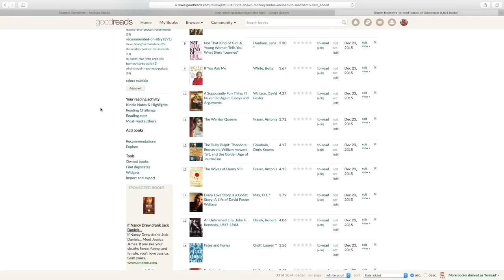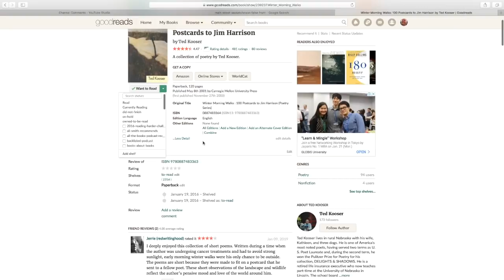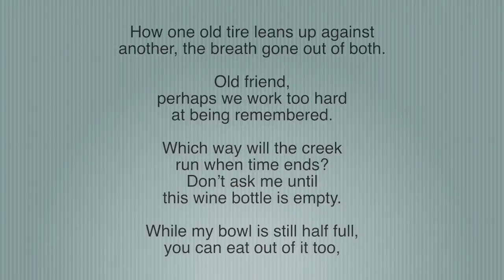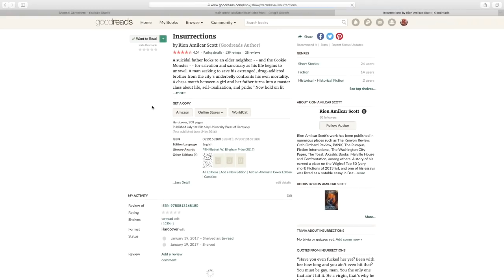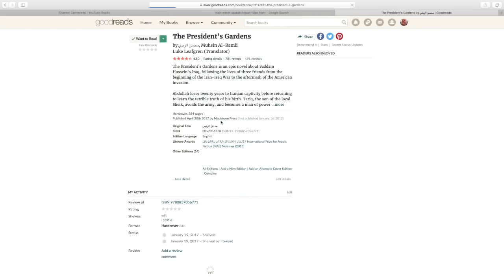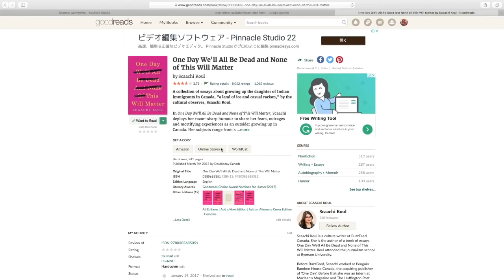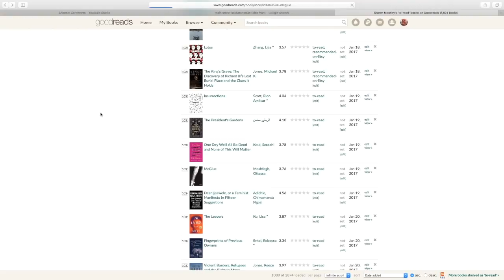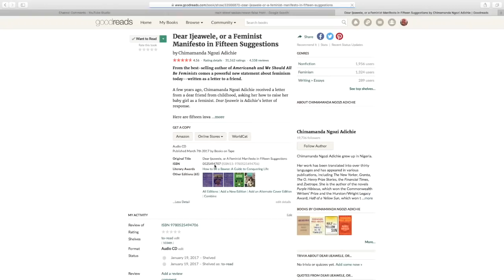Massaging My TBR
Massaging My TBR: January 19, 2019

In which I reacquaint myself with books I added to my GoodReads TBR exactly one, two, and three years ago.

Braided Creek: A Conversation in Poetry - Jim Harrison and Ted Kooser

One Day We'll All Be Dead and None of This Will Matter - Scaachi Koul